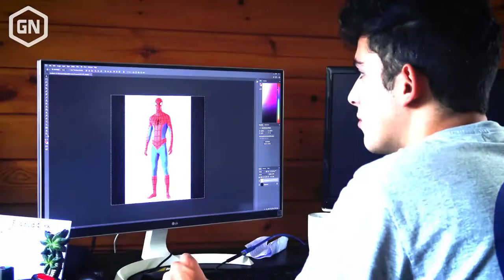WIN een machtig Spider-Man goodiepakket!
Meer weten over Spider-Man? of de video review op